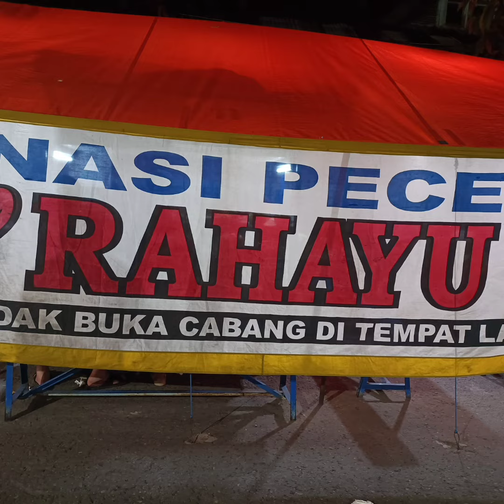Bule coba pecel madiun Mbak Yayuk "Rahayu"